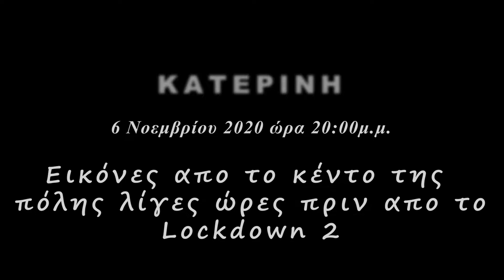Kapa-News: Το κέντρο της Κατερίνης λίγες ώρες πριν απ' το Lockdown 2 (6/11/2020 ώρα: 20:00)